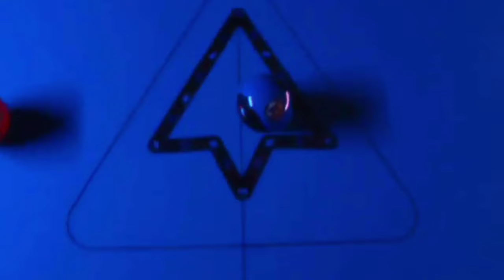Derby City Classic held at Ceasars Casino in Elizabeth Indiana Jan. 2024 M6 Dominguez vs Showalter!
Derby City Classic held at Ceasars Casino in Elizabeth Indiana January 19th -27th of 2024 D1 M6 Dominguez vs Showalter   19 January 2024! Special Thanks to Diamond Billiard Tables for this event!